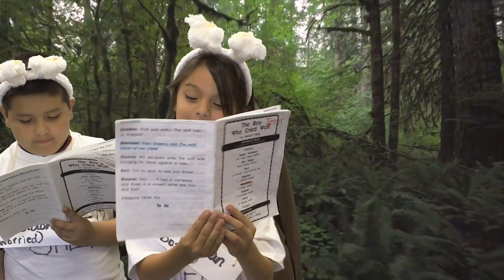play 3 Boy Who Cried Wolf